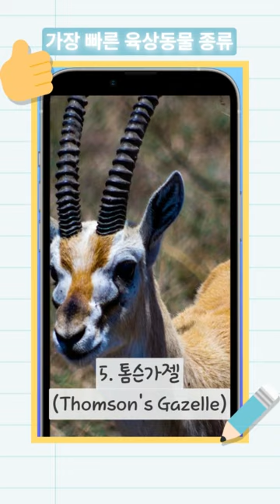가장 빠른 육상동물 종류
가장 빠른 육상동물 종류에 대해 알아봐요